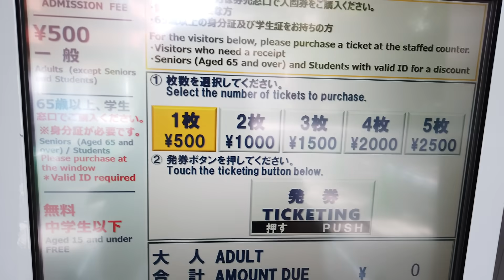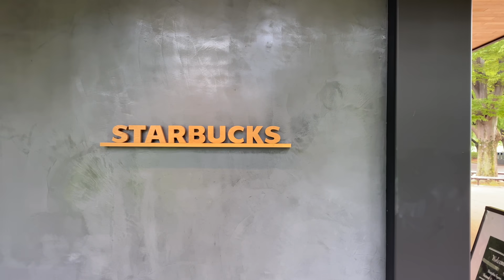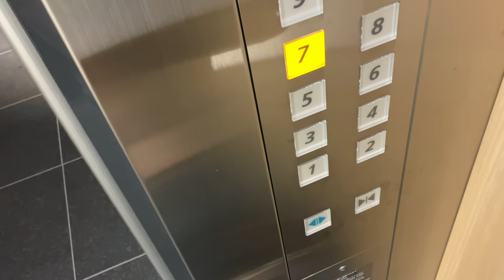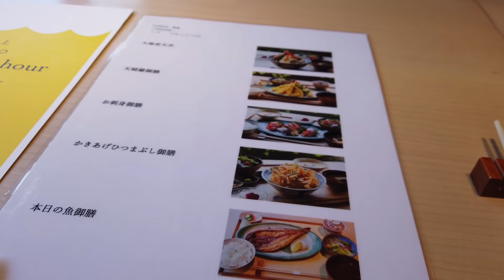【女ひとりの休日】天ぷら×ビール最高！新宿御苑と温泉でひたすら癒される日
女ひとりで過ごした休日の様子。
東京、都会のど真ん中でもこんなにのんびりした時間が過ごせるなんて、贅沢！幸せ！

※この動画は、食べる時以外はマスク着用、３密の環境をできるだけ避け同じ場所に長く滞在しない、ピーク時間は避ける、こまめに消毒する、などできる対策は全て行った上で撮影したものです。

GASTON LUGA（ガストンルーガ）さんからバックパックをご提供いただきました。
実は今までバックパックを使ったことがなくて１つも持っていなかったんですが、旅好きとしては１度ぜひ使ってみたいと思っていた所だったのでありがたかったです＾＾
今後活躍してくれそうなお気に入りバッグになりました！

公式アカウント名　　：@gastonluga
15%oOFF 特別割引コード：yukatabi
送料無料
旅行とグルメとお酒好きなOLの旅の記録です。
一人旅好きです。
いつもどこかをぶらぶらしています。